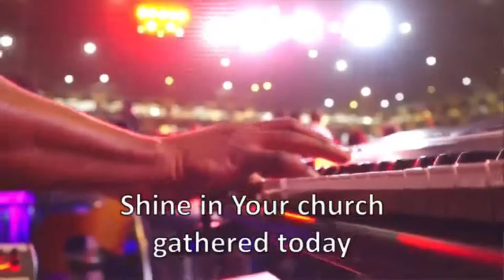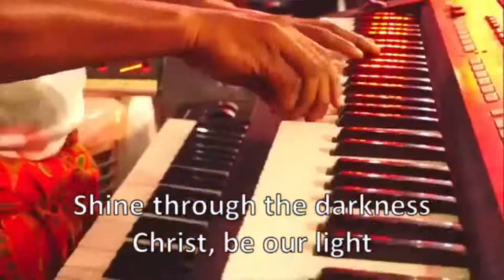ST KIZITO CATHOLIC CHOIR KUJE ABUJA MINSITRATION IN NATIONS WORSHIP 2021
THIS WONDERFUL CHOIR MINISTER DURING THE NATIONS WORSHIP 2021 AT THE DUNAMIS INTERNATIONAL GOSPEL CENTER ABUJA AIRPORT ROAD GLORY DOME

editor
©️ Credit: Dunamis International Gospel Center Abuja

If you'd like to build your faith or just get inspired daily, kindly subscribe to this channel and turn on your notifications bell to be notified when ever we upload new video,always be expecting to feed your spirit with relevant and awesome message clips from Dr. Pastor Paul Enenche  and more, stay blessed.